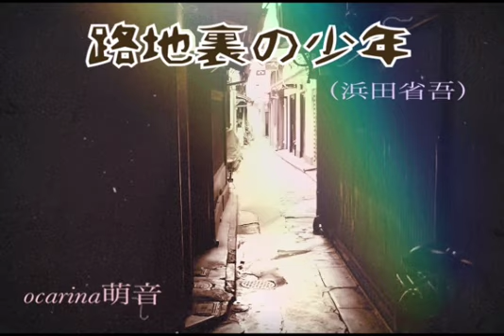路地裏の少年（浜田省吾）オカリナ演奏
浜田省吾さんの歌を弾き語りされてる方より いいなぁと吹いてみました( ´ ▽ ` )ﾉ
2拍3連符が いい加減だなぁ💦反省だ。、、、、、、

カラオケは 歌っちゃ王様👑

楽譜は プリント楽譜より購入。

画像は free画像より 加工。